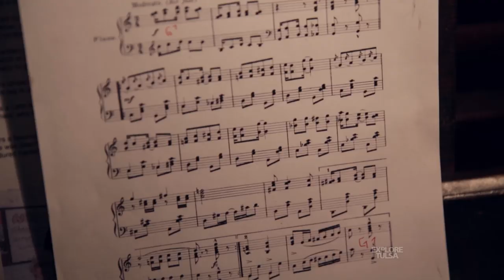Bill Rowland - Ragtime Piano Player, Theatre Organist, and Composer